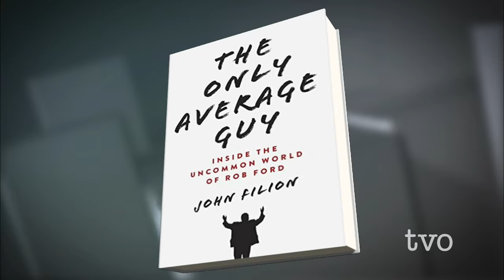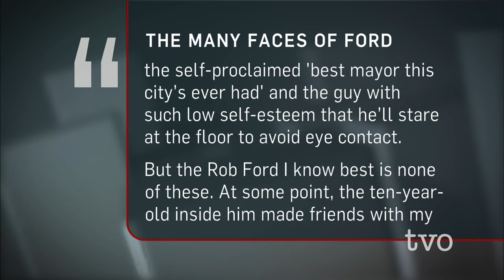Understanding Rob Ford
It is a tale of two Toronto city councillors. One who became mayor, and one who watched a phenomenon sweep into City Hall only to crash and burn in spectacular fashion. John Filion joins The Agenda to discuss his new book, "The Only Average Guy: Inside the Uncommon World of Rob Ford."